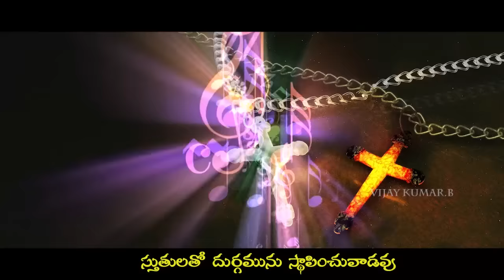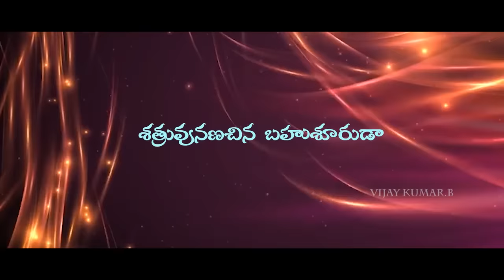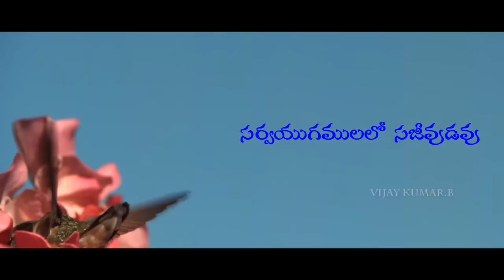Sarvayugamulalo || Telugu christian song || With Lyrics || By Vijey KumaR || 2018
Sarva yugamulalo telugu christian devotional song